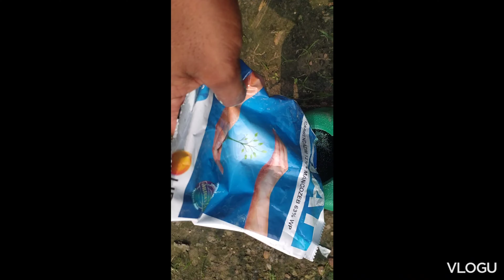ঘেঁস মধ্যে অ্যাডেনিয়াম গাছ প্রতিস্থাপন /adenium repotting cinder & soil media# care